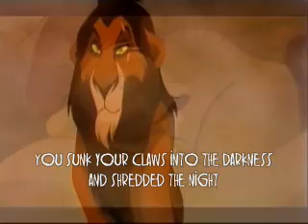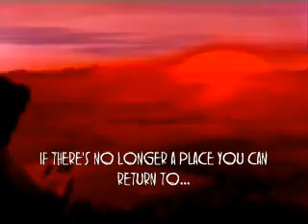Higurashi no Naku Koro ni: Priderock-hen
Another Lion King AMV, this time with the theme song from the horror anime Higurashi no Naku Koro ni, aka When They Cry. Great series. Anyway, this video mostly deals with how the stampede changed Simba. Gruesome. XD